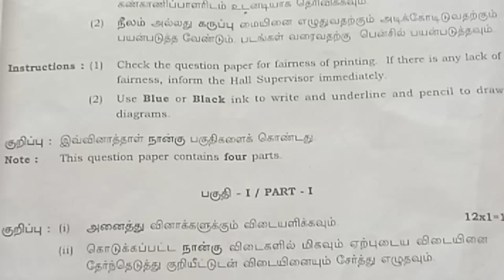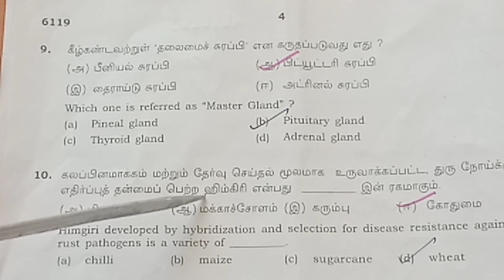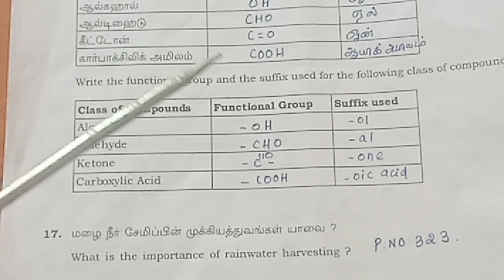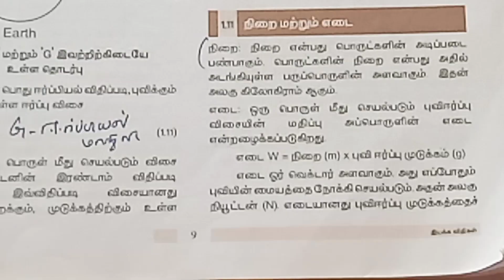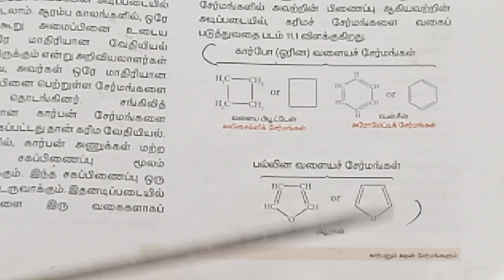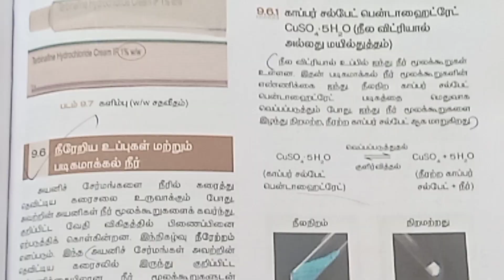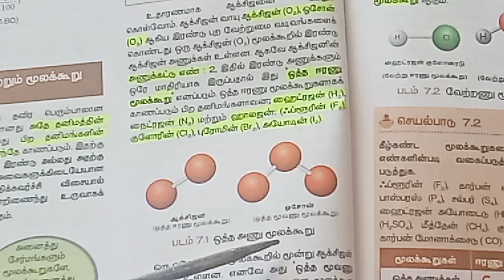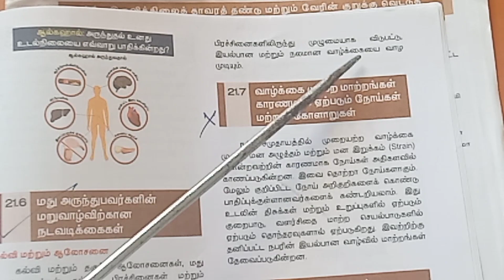10th std science Public Exam answer Key (Tamil medium)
10th std science Public Exam answer Key (Tamil medium) ‎@Teacher's waves